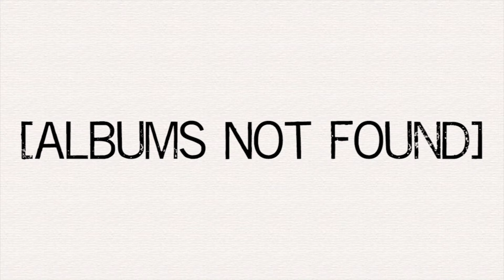Record Rundown (October 24, 2017)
A rundown of the most popular albums for all major genres as of October 24, 2017.

Classical:

Jesu, Joy of Man's Desiring: Christmas with the Dominican Sisters - Dominican Sisters of Mary, Mother of the Eucharist

MASSEDUCTION - St. Vincent

R&B/Hip-Hop:

Mr. Davis - Gucci Mane

Top 5:

Luv Is Rage 2 - Lil Uzi Vert

Stoney - Post Malone